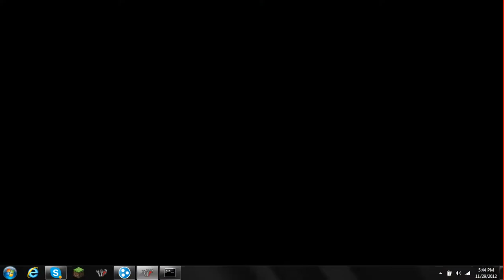Tekkit With Nm4ever and Freezoni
Me nd nm play tekkit for the firs time
SOrry about the cicking guys i fixed it on th next eisode